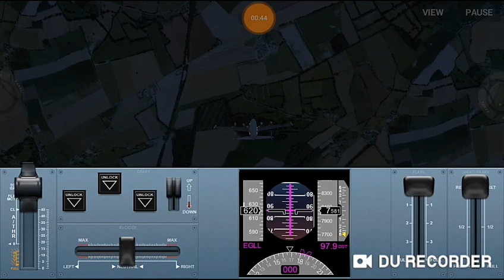Will the super constellation go supersonic???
well all I can say is going supersonic with the super constellation is not possible and it may have been close but no. I think it when at Mach 1 or close to Mach 1, I am not really sure. Hope you enjoyed the video and leave a like, subscribe and don't forget to hit the bell to know when I post a video. also, I plan to upload more often during summer (right now).

Twitter link will not be available due to maintenance

p.s new video tomorrow